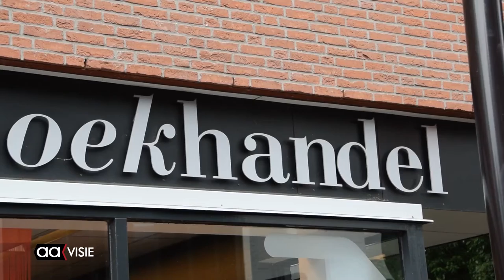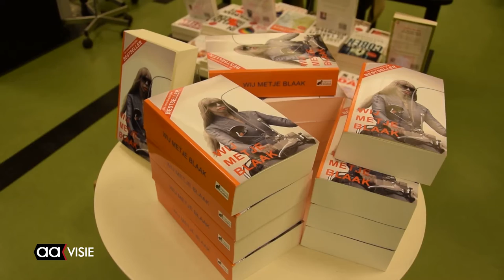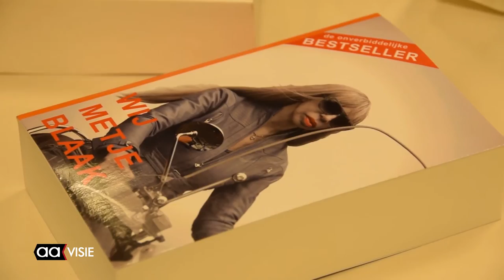Metje Blaak presenteert eigen boek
"Oh dat rijdt lekker, ik ga nog een rondje op deze mooie scooter", roept Metje Blaak naar haar massaal toegestroomde publiek. Metje Blaak was afgelopen zaterdag in Almelo om haar nieuwe boek. 'Wij Metje Blaak' te presenteren, te promoten en te signeren bij boekhandel Broekhuis.

Meerdere mensen spraken Metje toe. Het was ook voor Metje een gezellig weerzien met vrienden en vooral Almelose familie. Het boek 'Wij Metje Blaak', geeft de worstelingen weer van de drie persoonlijkheden die Metje in zich bergt. Het lijvige boek over haar bijzondere leven is bij Boekhandel Broekhuis verkrijgbaar.